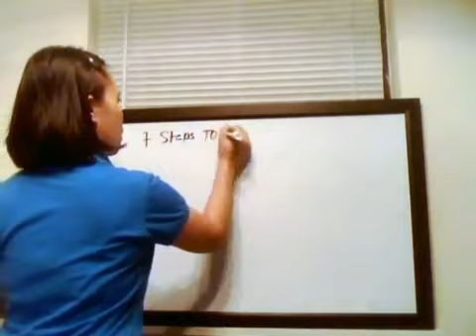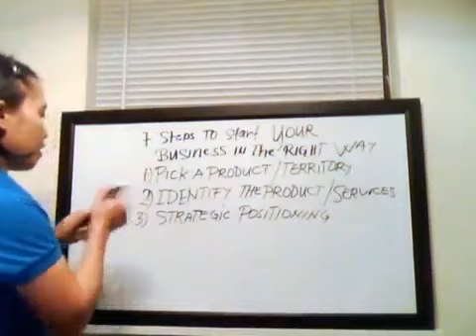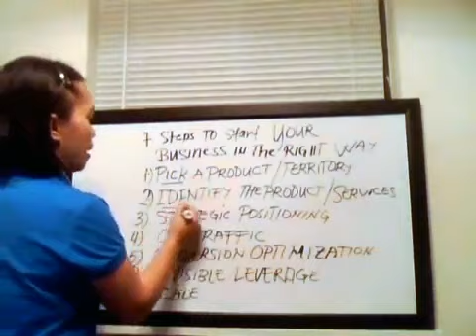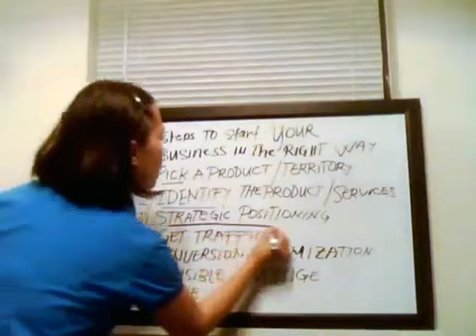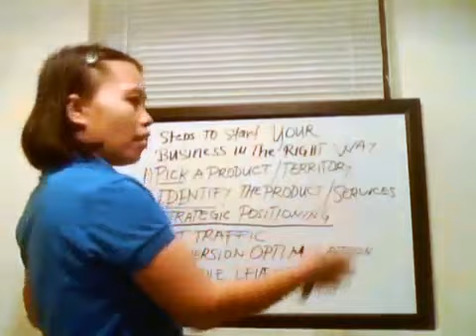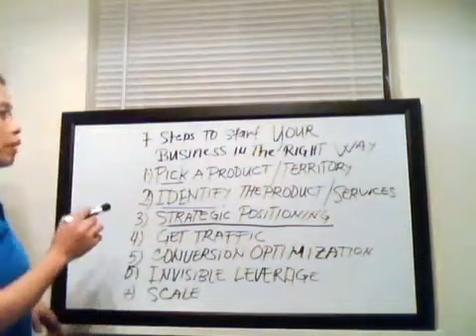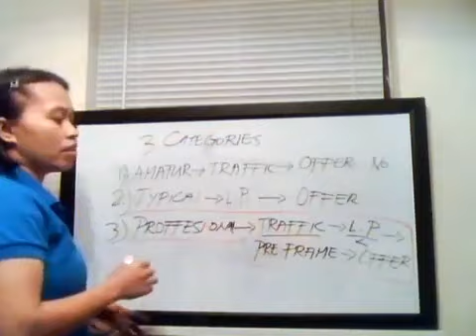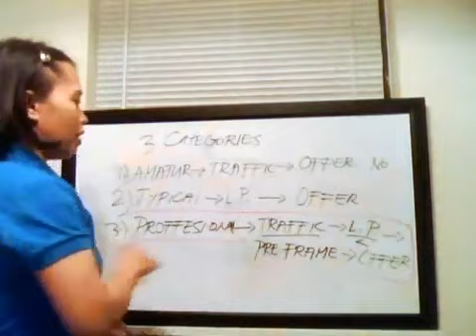Secret Of How To Apply a 7 Step To You Business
Learning and Sharing  my Passion and that is most amazing feeling